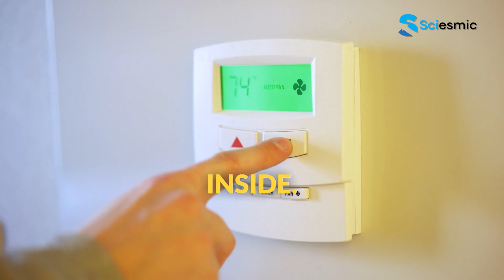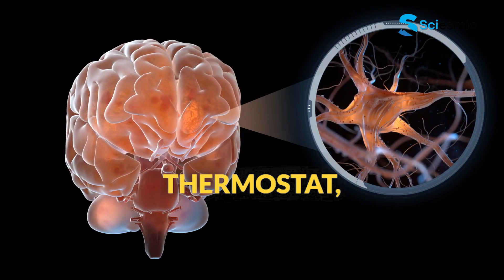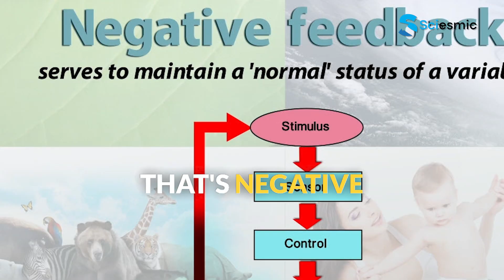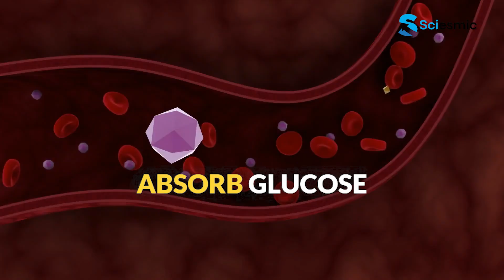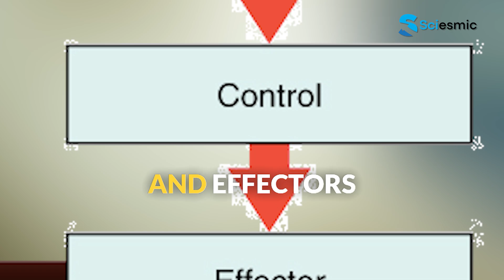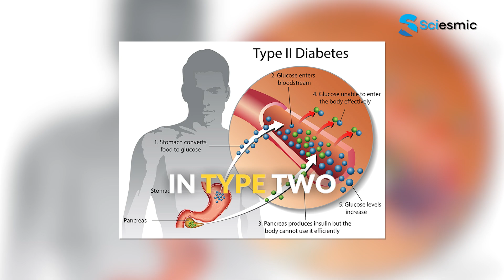Homeostasis: How Your Body Maintains Perfect Balance | Middle School Science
Why doesn't your body temperature change when it's hot or cold outside? How does your blood sugar stay stable even after eating candy? The answer is homeostasis - your body's incredible ability to maintain stable internal conditions despite constant changes in the environment!

What You'll Learn:
✅ What homeostasis means and why it's essential for life
✅ How feedback loops work to maintain balance
✅ Real examples: body temperature, blood sugar, and blood pressure
✅ The difference between positive and negative feedback
✅ How multiple body systems work together for stability
✅ What happens when homeostasis fails
✅ Homeostasis at the cellular level

Perfect for 6th-12th grade students studying life science, biology, and human body systems. This video aligns with NGSS standards MS-LS1-3 and HS-LS1-3, exploring how organisms maintain internal stability.

This video addresses Biology TEKS BIO.5.C: The student is expected to investigate homeostasis through the cellular transport of molecules.

From sweating to shivering, your body is constantly working to keep you alive and healthy! Ready to explore more life science? Visit Sciesmic.com where every student can Learn. Grow. Achieve!